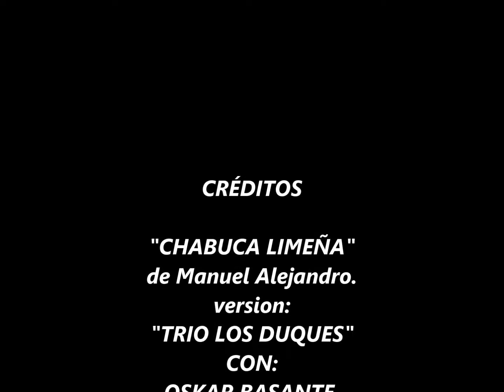SERENATA ESPECIAL-TRIO LOS DUQUES DE DUBAR CHAMORRO-CHABUCA LIMEÑA-3146140222.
TRIO LOS DUQUES: GANADORES DEL PRIMER CONCURSO INTERNACIONAL DE TRIOS "ONOMASTICO SAN JUAN DE PASTO, JUNIO 23 DE 2013".CONTACTO NACIONAL.
CHABUCA LIMEÑA, DE LA AUTORIA DE MANUEL ALEJANDRO, HERMOSO VALSE PERUANO CON EL QUE NOS IDENTIFICAMOS, POR SU LETRA,SU CADENCIA, AHORA AL ESTILO PROPIO DEL TRIO LOS DUQUES, CONTACTO EN BOGOTA: 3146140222.